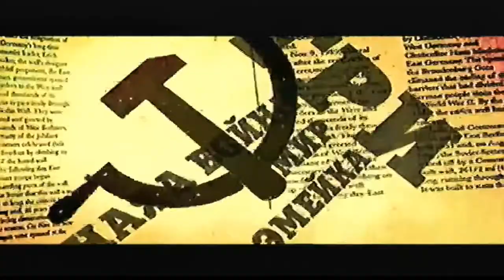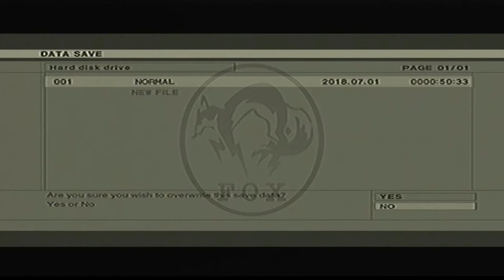Captain Phoenix Plays MGS3 - Part 4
new content!